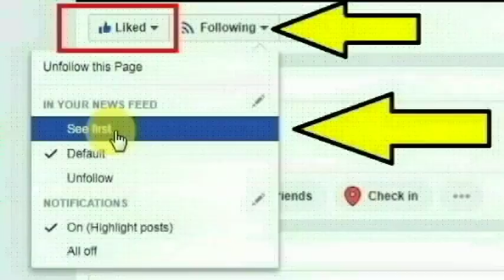கர்நாடக மாநிலம், முடிப்பு பகுதியை சேர்ந்த சாம்சன் செய்ததை பாருங்க | Karnataka Mudippu | Thoothupura